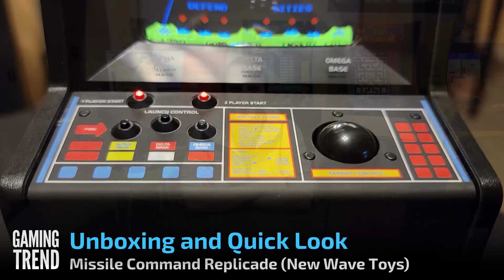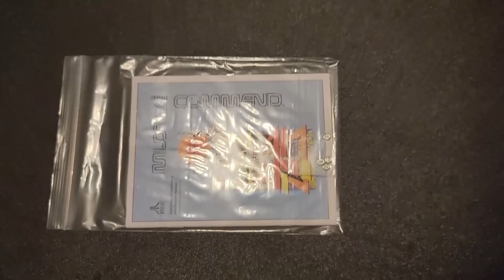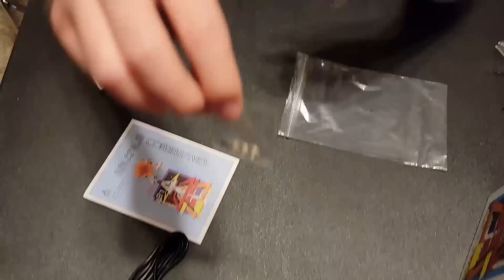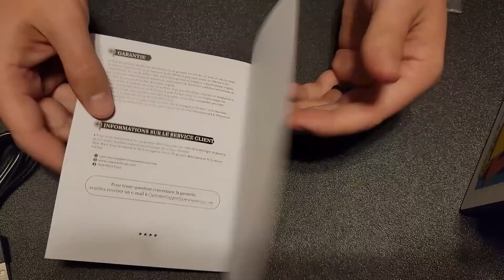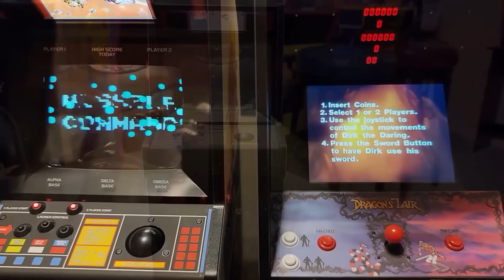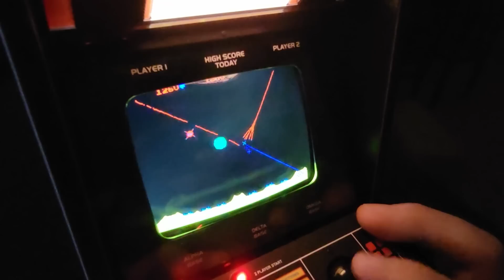Missile Command Replicade (New Wave Toys) - Unboxing and Quick Look